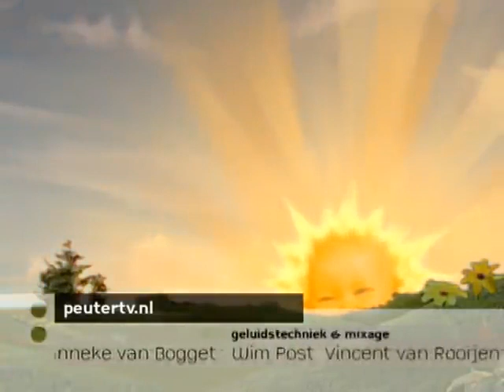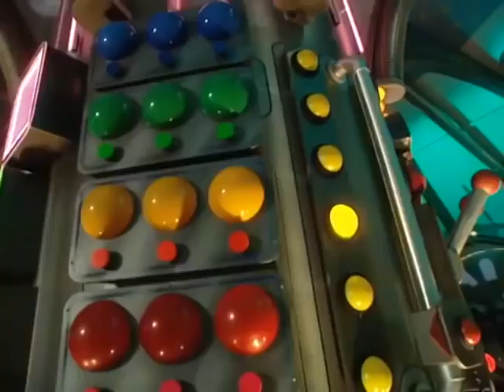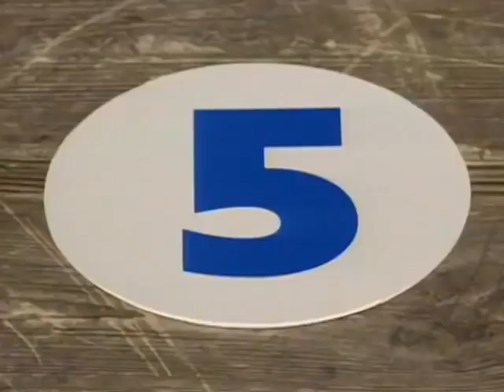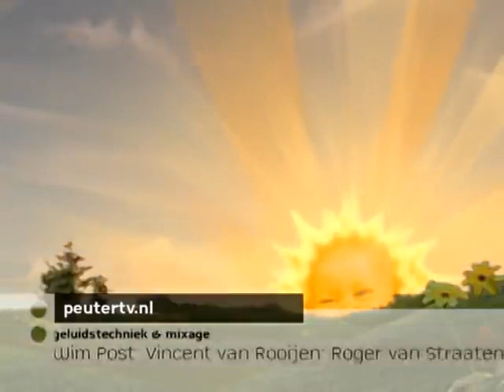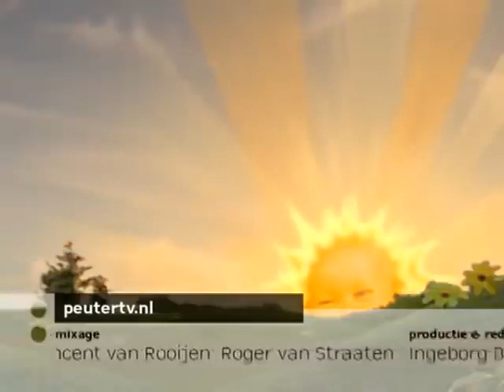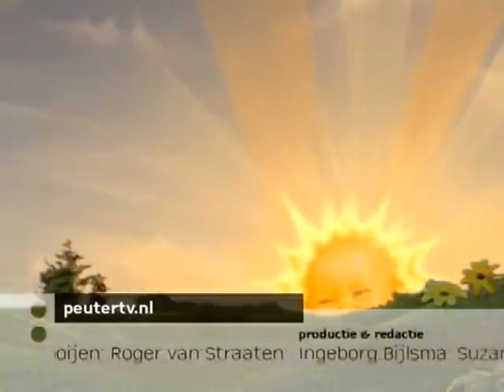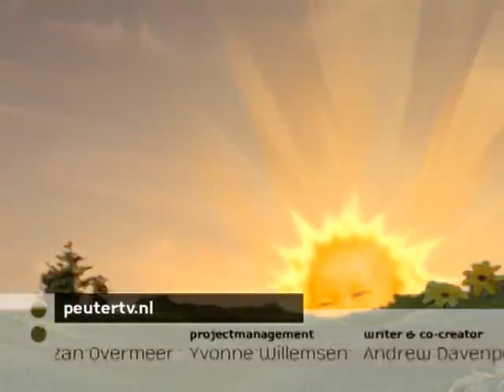Teletubbies Nederlands afleveringen! 3 uur